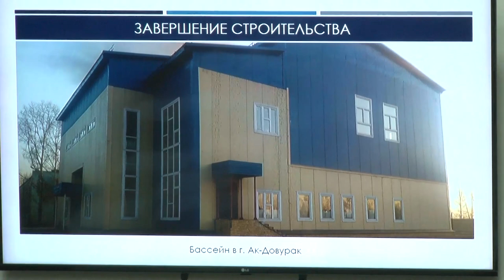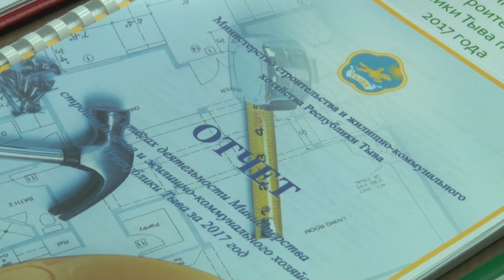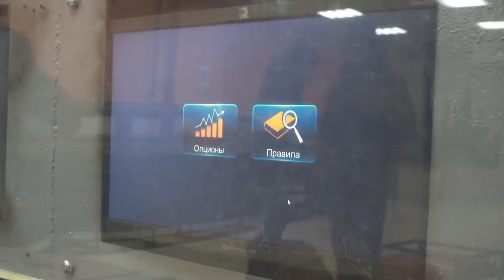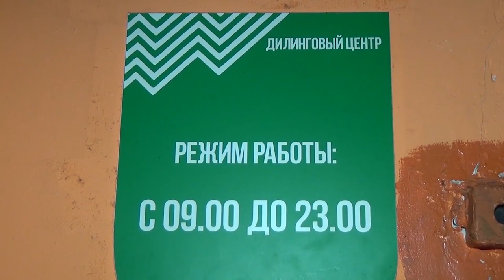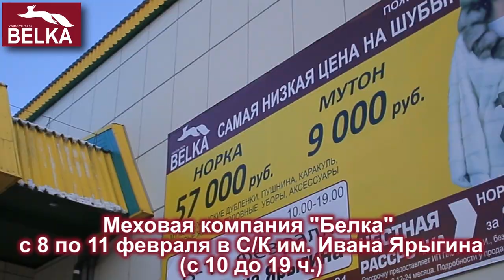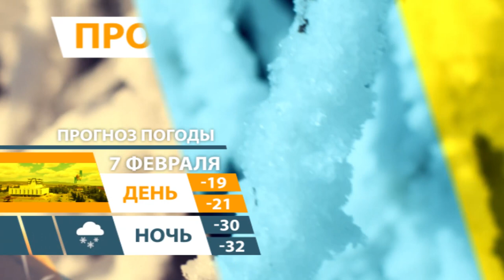НОВОСТИ ТУВЫ - Подпольное казино закрыто - 07.02.2018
В Туве местный житель подозревается в незаконной организации и проведении азартных игр. Региональным следственным комитетом в отношении 34-летнего местного жителя возбуждено уголовное дело по признакам преступления «незаконные организация и проведение азартных игр с использованием игрового оборудования вне игорной зоны, с использованием информационно-телекоммуникационных сетей, в том числе сети «Интернет», совершенные группой лиц по предварительному сговору».